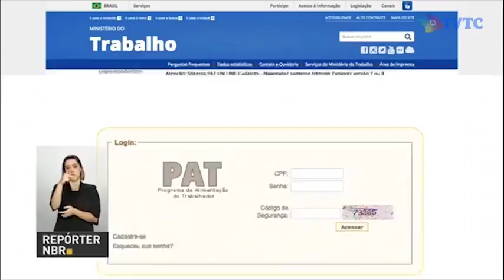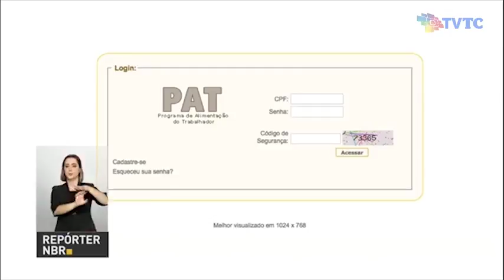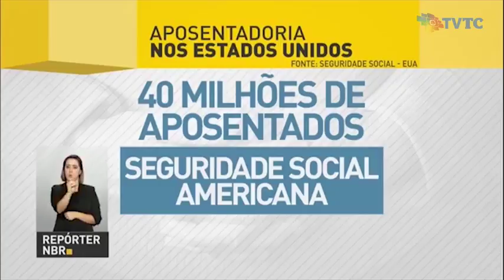Jornal da TVTC 1ª edição 06 03 2017